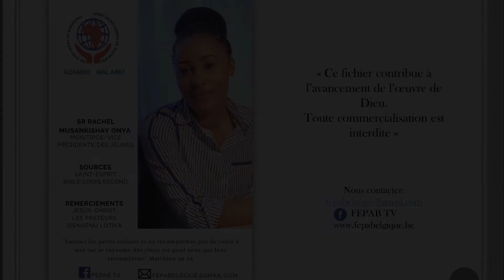Rachel cours11 La vie de Jacob